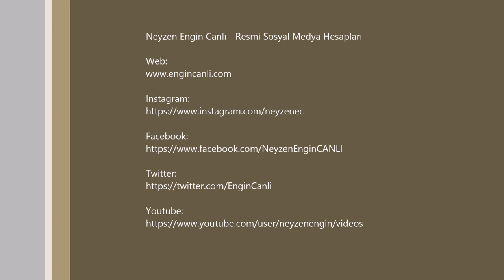Ney Etütleri - Etüt 202 | Neyzen Engin Canlı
Ney Etütleri | NEC
Neyde 2. ve 3. Devre Sesleri Pekiştirme &
Nota Sürelerinde Noktalı ve Staccato Çalışması.
"Etüt 202" notası için aşağıdaki linkte tıklayınız.